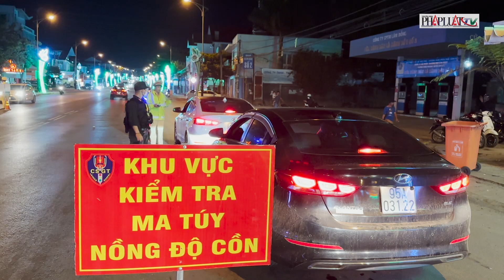CSGT Lâm Đồng tăng cường xuống địa bàn xử lý nghiêm vi phạm giao thông - PLO